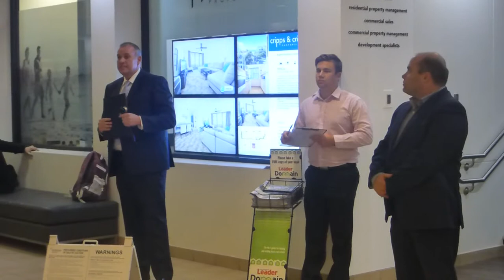SYDNEY REAL ESTATE AUCTIONEER - DAVID REA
Check out Sydney Real Estate Auctioneer - David Rea in action calling an in-room auction for an apartment in Cronulla for Cripps & Cripps Property.

Please contact David Rea on 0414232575 to book your next real estate auction and experience the difference!!!